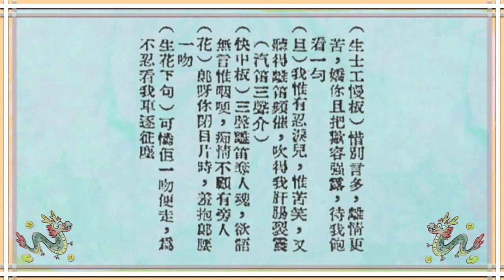《怨别离》白杨 梁瑛合唱